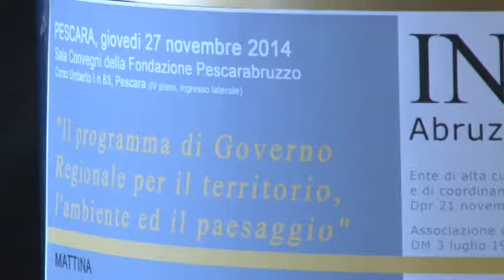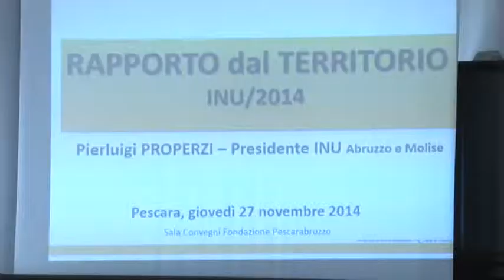La riqualificazione urbana dell'Abruzzo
Nel corso dell'Assemblea regionale della sezione Abruzzo e Molise dell'INU, Istituto Nazionale di Urbanistica, tenutasi a Pescara, si è discusso della riqualificazione urbana e paesaggistica nella nostra Regione